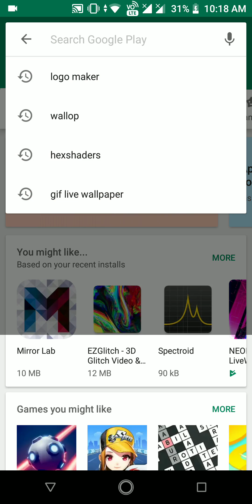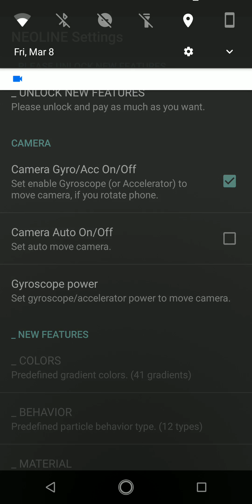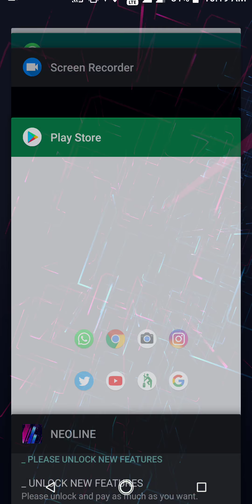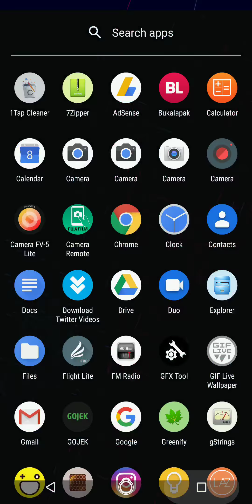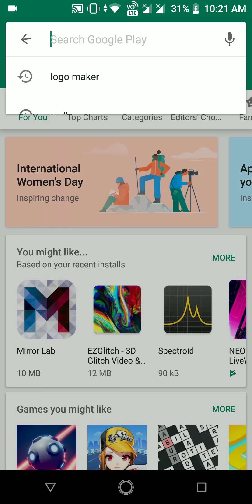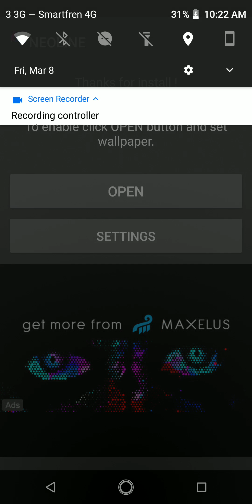Live Wallpaper Canggih Dan Futuristik | Neoline Live Wallpaper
Sebuah live wallpaper yang menggunakan gyroscope untuk menggerakkan animasi garis di layar, membuat Neoline Live Wallpaper menjadi salah satu fitur yang wajib anda miliki apabila anda menyukai kustomisasi android. Cara memasang Neoline Live Wallpaper juga sangat mudah sekali. Kita hanya perlu download aplikasinya yang tersedia di PlayStore. Tanpa perlu root ataupun unlock bootloader.